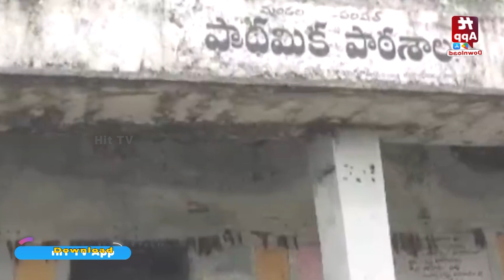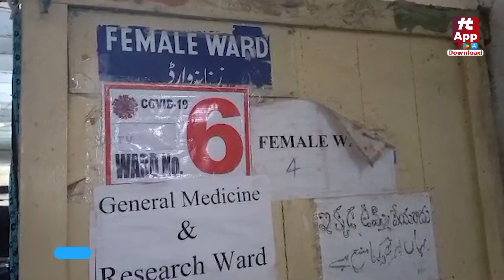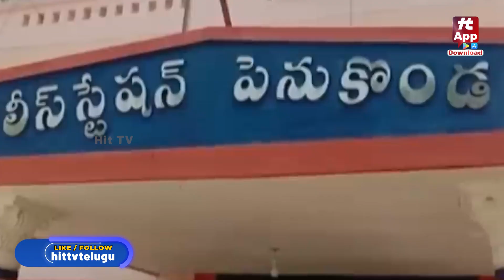ఖతర్నాక్ ముచ్చట్లు | Khatarnak Muchatlu | Episode 35@HitTVExclusive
Watch : ఖతర్నాక్ ముచ్చట్లు | Khatarnak Muchatlu | Episode 35 @HitTVExclusive